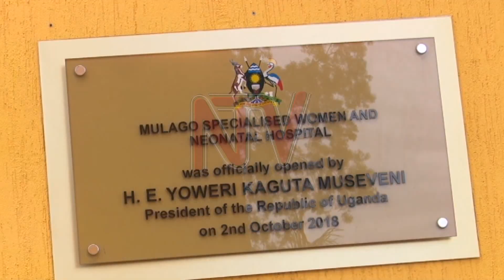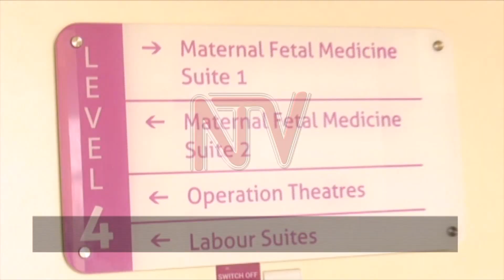What really happens inside a specialist facility?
As Uganda prepares to join the rest of the world to commemorate International Women’s day,  we decided to take a hard-nosed look at some of the strides made by government to improve on the provision of health care for women in Uganda.

In this respect, we take a look at the Mulago Specialized Women’s and Neonatal hospital, launched in 2018, started with the objective of offering specialised care to women.